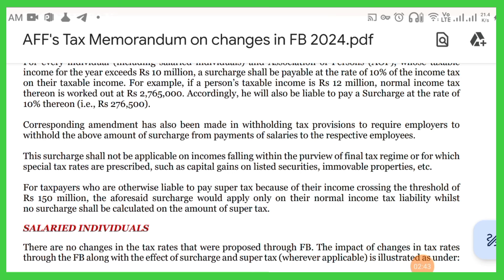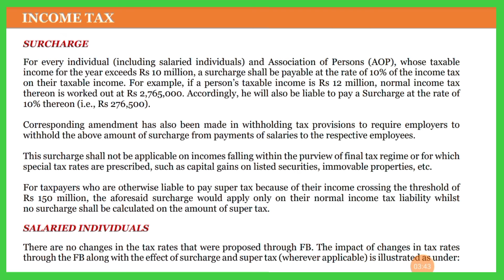Surcharge Levied on Individials & AOP | 10% Surcharge on Income Tax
In the Pakistan budget 2024-25, a number of new taxes have been imposed and the rates of many other taxes have been increased. A surcharge Levied on Individials & AOP has been imposed. 10% Surcharge in Income Tax has been imposed if the annual income is above a certain income. This is truly a tax on tax.